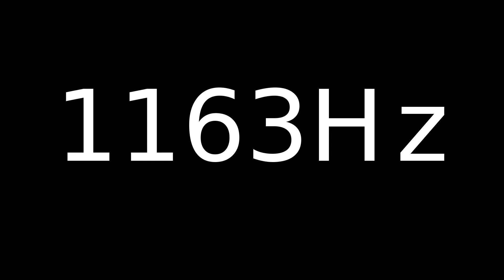Speaker Sound Test 1163Hz